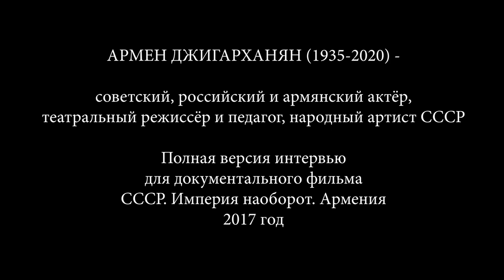Армен Джигарханян о своей юности, актёрском мастерстве и жизни в СССР | History Lab. Интервью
АРМЕН БОРИСОВИЧ ДЖИГАРХАНЯН
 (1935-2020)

 -  советский, российский и армянский актёр, театральный режиссёр и педагог, народный артист СССР.

Полная версия интервью
для документального фильма
“СССР. Империя наоборот. Армения”